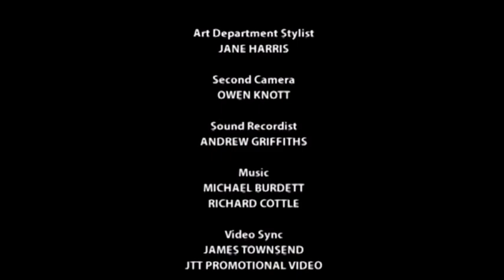A Black Orchid Production For Living